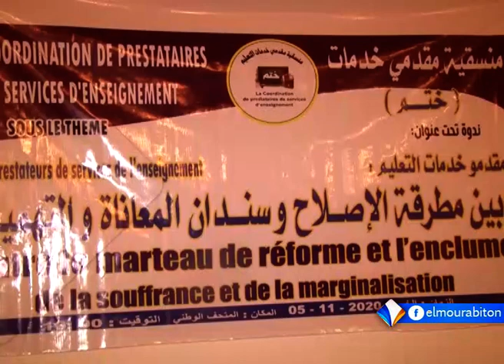موجز الثالثة من قناة المرابطون 18/12/2020